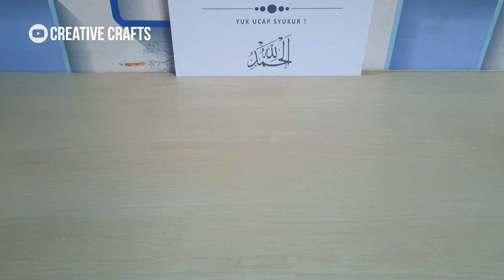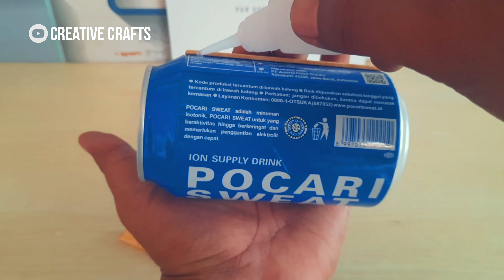Kerajinan dari sampah | Celengan viral | Kaleng bekas Creative crafts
Tutorial de kreatif dari barang bekas dengan membuat sebuah celengan viral tiktok hasil dari kerajinan tangan daur ulang dari kaleng bekas. Diy celengan dari kaleng bekas yang merupakan kerajinan dari limbah sampah kaleng bekas minuman.

Cara daur ulang kaleng bekas dibuat menjadi celengan target seperti ini sangat mudah. Bahan yang harus disediakan hanya satu buah kaleng bekas, tiga stik es krim, dan sedikit seng (bahan bangunan) yang berukuran sangat kecil.

Track: Dream
Stream:
00:00 Intro
00:25 Proses pengerjaan
01:05 Menutup lubang kaleng
01:26 Membuat penyanggah
02:14 Membuat lubang celengan
03:00 Hasil akhir